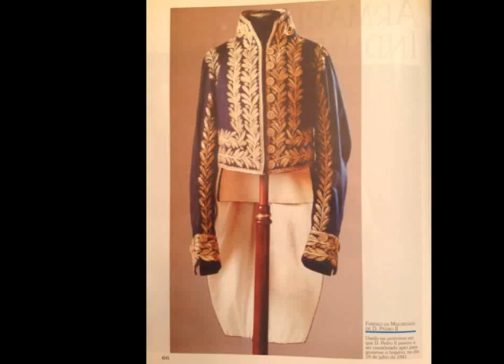Fardão da maioridade de Dom Pedro II